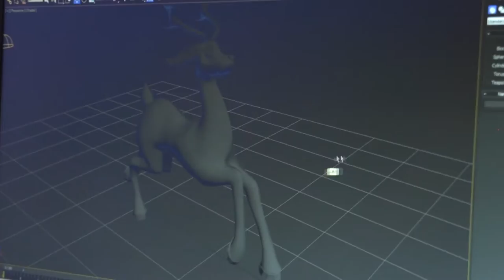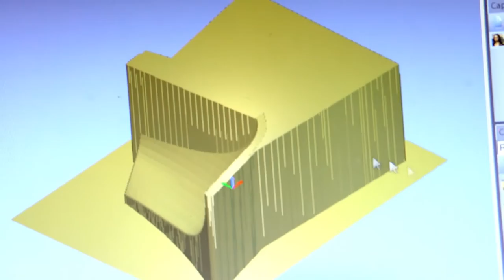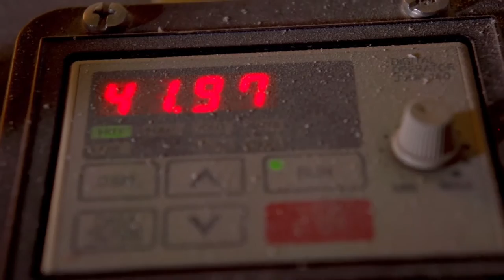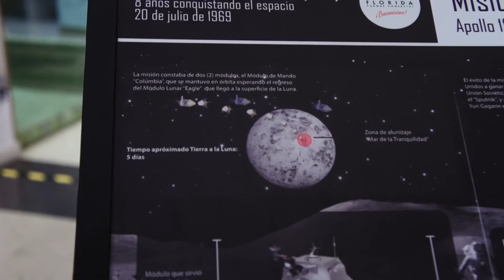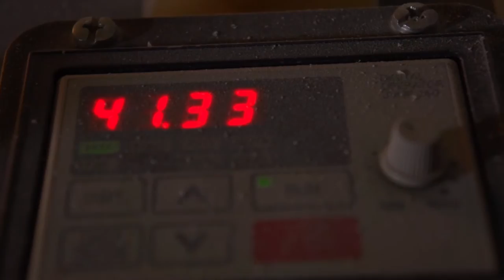Anicom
Anicom es una empresa que vende experiencias, un lugar en el que por medio del diseño industrial y de las estructuras en icopor crean nuevas realidades que podemos ver en distintas partes de la ciudad. Estuvimos en su empresa conociendo un poco de sus procesos y de su historia.